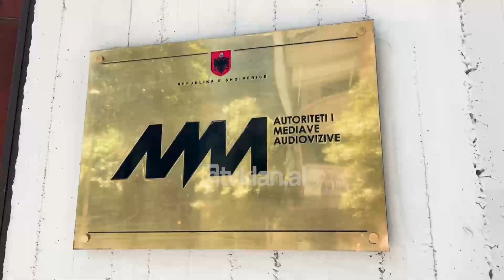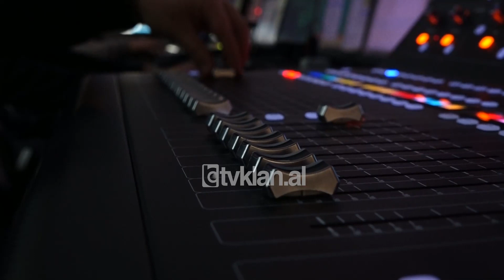Tv Klan - Krasniqi: Prioritet i AMA-s, lufta ndaj piraterisë | Lajme News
Në Komisionin për Edukimin dhe Mjetet e Informimit Publik, institucioni i Autoritetit të Mediave Audiovizive ndau raportin vjetor të angazhimeve dhe detyrave kryesore gjatë 2023-it.
Drejtuesja e AMA-s, Armela Krasniqi, u shpreh se një nga prioritet e institucionit në 2023 e që do të vazhdojë me të njëjtin përkushtim edhe këtë vit,  është forcimi i luftës kundër piraterisë televizive, rast për të cilat ama ka vendosur edhe penalitetet vitin e kaluar.
“Për të parandaluar dhe evituar rastet e ritransmetimit të paautorizuar të eventeve të drejtpërdrejta, nga subjekte të cilat nuk kanë të drejta”, tha Krasniqi.
Madje për të siguruar  një konkurrence të drejtë dhe të ndershme në treg dhe për të mbrojtur edhe të drejtat e transmetimit të blera nga institucionet mediatike kryesore në, vend AMA, ka propozuar ndryshime të reja ligjore.
“Parashikohet të futet koncepti i piraterisë televizive në ligj dhe ndëshkueshmërisë së saj”, shtoi drejtuesja e AMA.
Një tjetër iniciativë e rëndësishme që AMA ka marrë është nisja e diskutimeve me grupet e interesit për të çuar përpara procesin e Matjes së Audiencës, për të cilën Shqipëria ende nuk e ka.